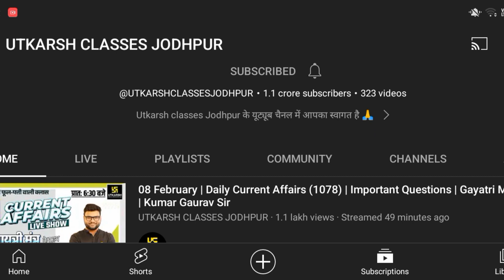का Channel Hack हो गया 😭 || Kumar Gaurav Sir Classes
About Video :-
Utkarsh Classes Jodhpur Channel Hack
Kumar Gaurav Sir Current Affairs Classes